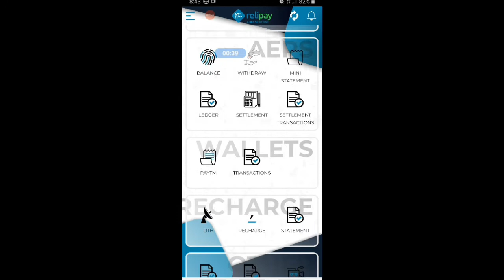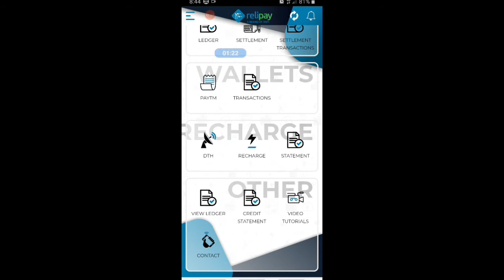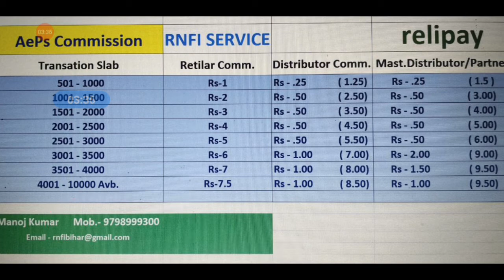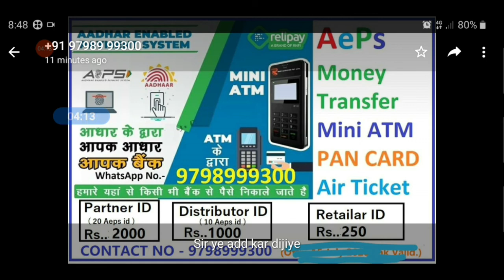Rnfi Relipay main services | Rnfi commission list | Rnfi cheapest Id price | How to get rnfi ID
Cover Topics:-
Rnfi Relipay main services,
Rnfi commission list,
Rnfi cheapest Id price,
How to get rnfi ID,
Rnfi relipay best commission,
Rnfi,
Rnfi relipay,
Rnfi services,
Rnfi id Price,
Best aeps,
Best aeps app,
How to rnfi app,
About rnfi,
Rnfi new update,
Rnfi updates,

Best cheapest mobile

My Gears:-
Tripord for mobiles
My camera